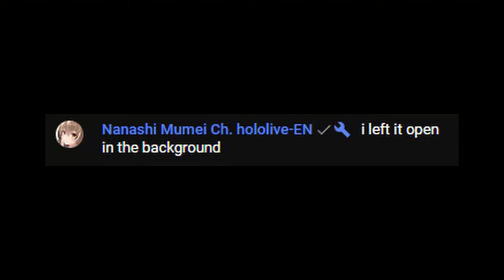[ENG SUB/Hololive] Gigi just realized she created two monsters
Credits :
BGM